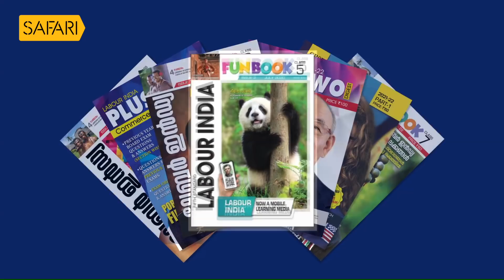John Paul 30 | Charithram Enniloode | Safari TV